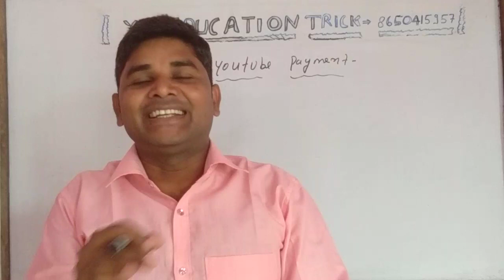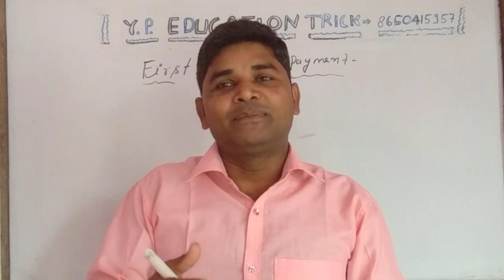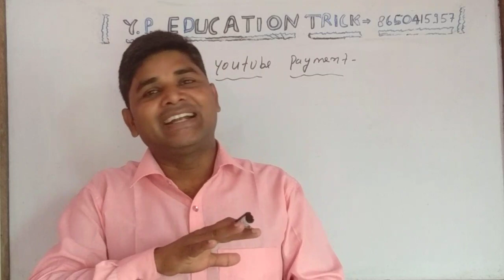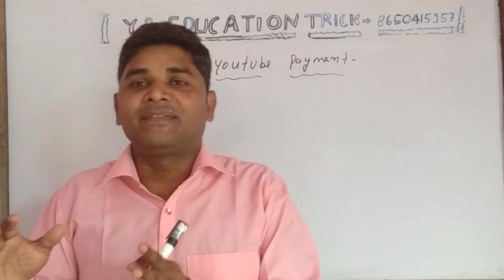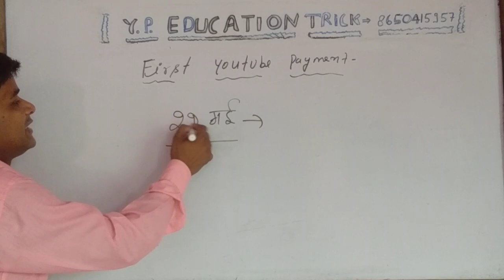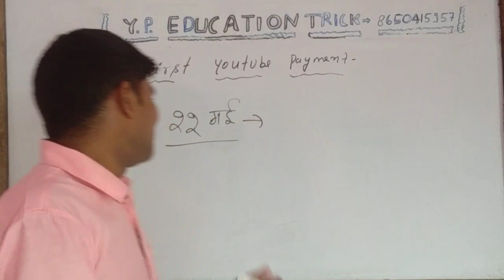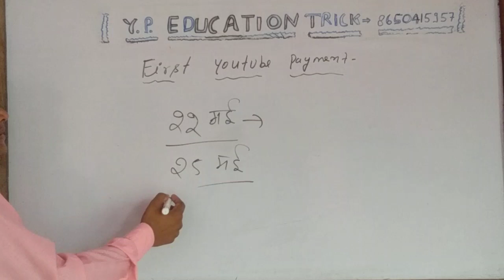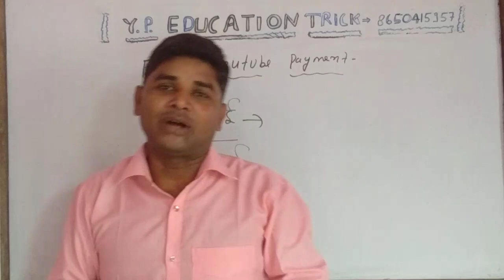My monthly YouTube earning earning//FIRST YOUTUBE PAYMENT //Y. P. EDUCATION TRICK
FIRST YOUTUBE PAYMENT //Y. P. EDUCATION TRICK

UP CATET IMPORTANT QUESTION AGRONOMY
Y. P.EDUCATION TRICK CHANEL ME AAPKA WELCOME AAP HEMARE CHANEL PER UP AND UTTRAKHAND BOARD KE TAYARE KRE BILKUL FREE ME.
1-UP BOARD CLASS 11Ag All Subjects

2-UP BOARD CLASS 12-AG ALL SUBJECT

3-ICAR, BHU, UP CATET

4-WITH TEST series

5 -Most important question All subjects ke melange .

5-UNSOLVED PAPER BHE SOLVED KARAYA JATA HEA.
handsome young gay actor
pretending to be a noob gorilla tag
christ
a homophobic experiment
first gay hug french
first gay hug spanish
young gay celebrities
lil nas christ
first gay kiss
aa le chakk main aa gya
celebrities you didn't know were gay
first kiss parody
By-yogendra sir